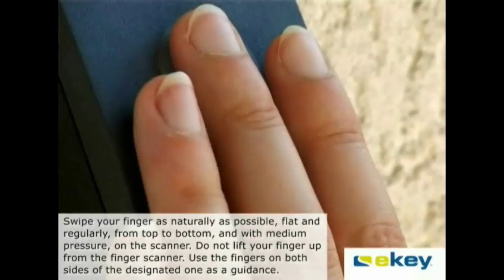Ekey Short Demo